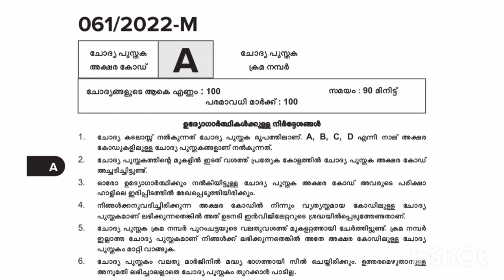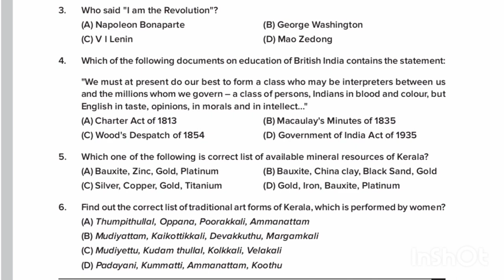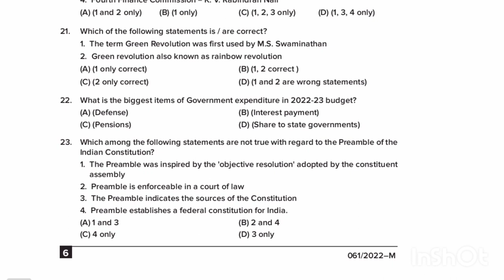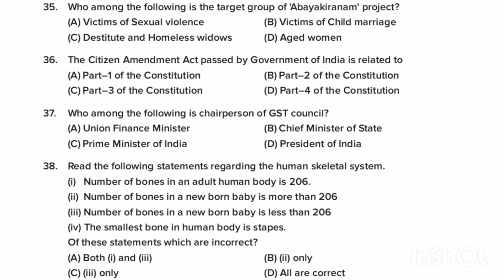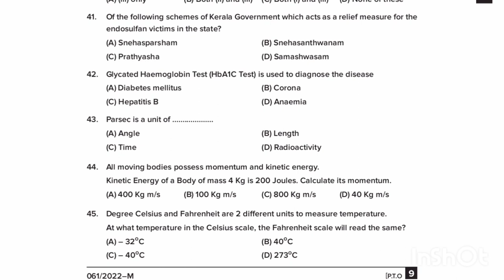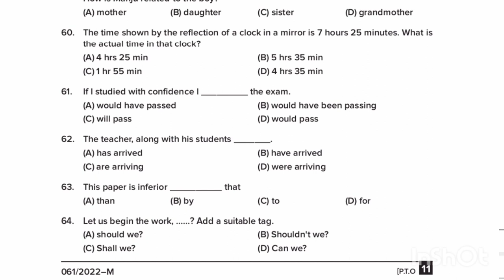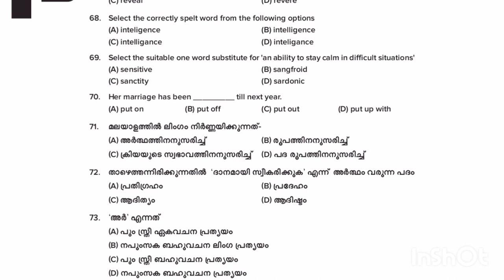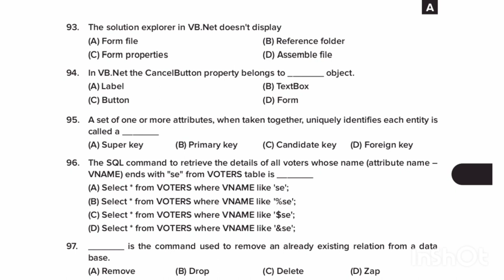KERALA PSC JUNIOR ASSISTANT,EDP ASSISTANT,JUNIOR ASSISTANT GRADE 2 PROVISIONAL ANSWER KEY|YOUR GUIDE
kerala psc junior assistant answer key may 31#your guide kerala psc edp assistant answer key published 2022 kerala psc exam may 2022
GROUP TO. ORDER GUIDE